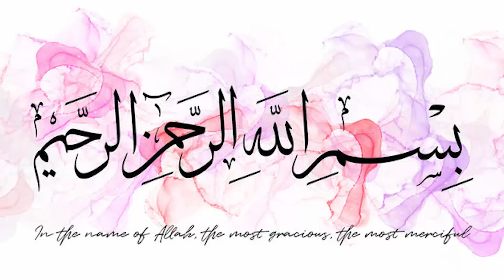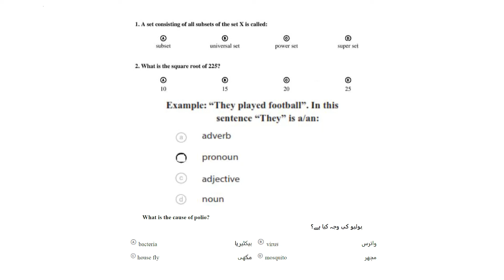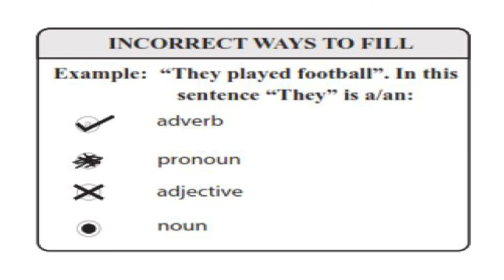Intimation about FAS/EVS/NSP Quality Assurance Test (QAT) 2023-24